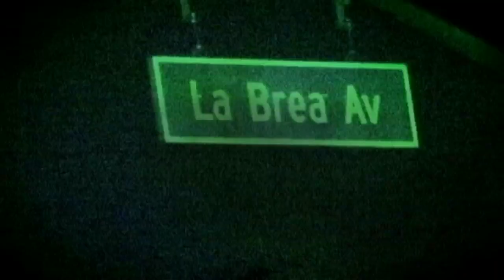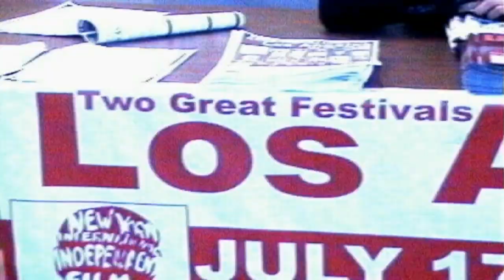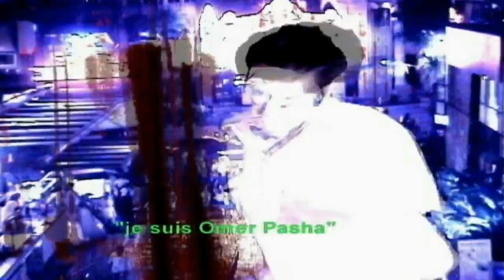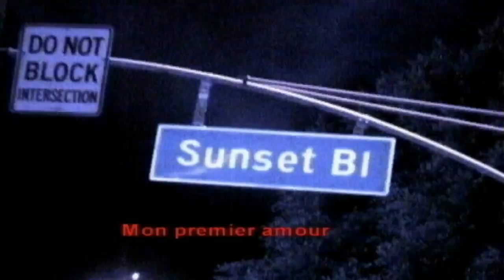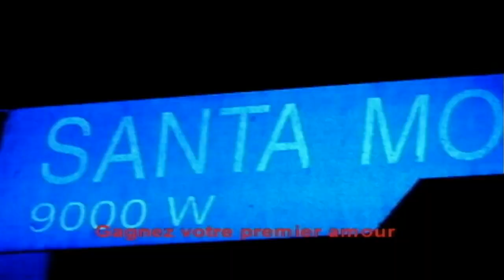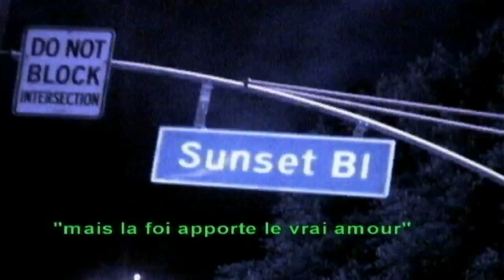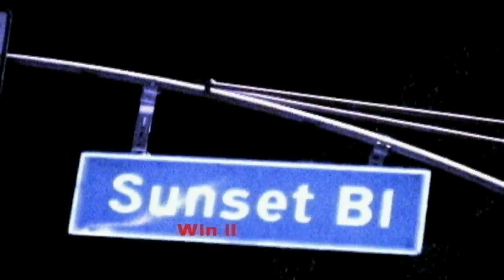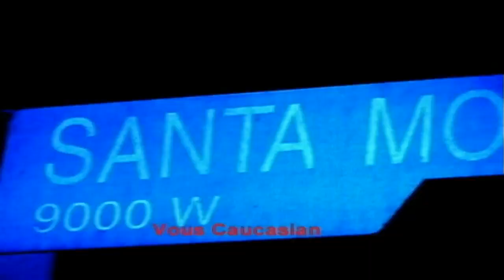4 HOLLYWOOD CITY AS CITY FILE FOR HOCKEY APOCALYPSE PLANET CANADA